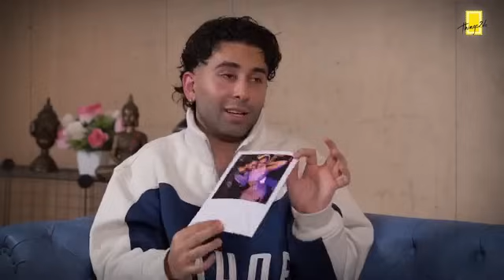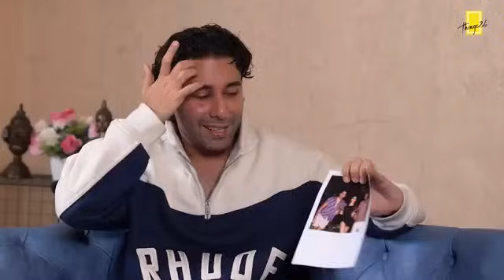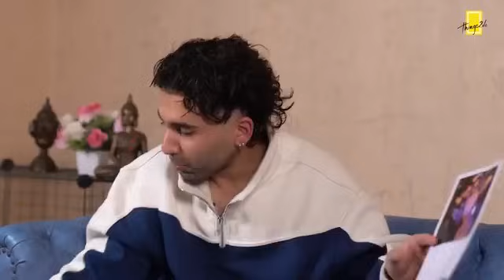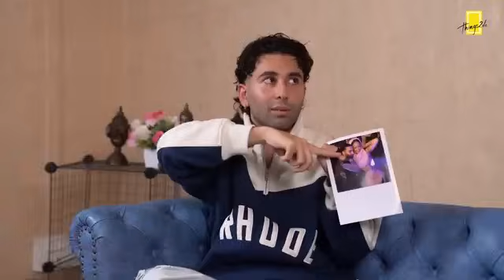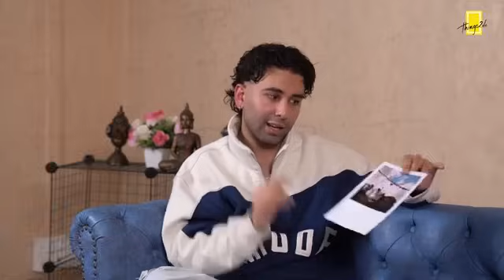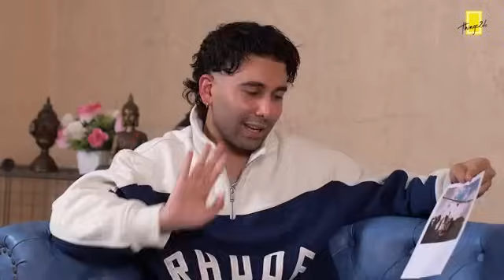An interview with Orry 🎤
In a fun and casual interview with "Things to Do Mumbai," Orry, known for living life to the fullest, opens up about his vibrant lifestyle. From his wild party nights to hanging out with friends, Orry shares what it's like to truly "live the life of a liver." Watch as he reveals how he rolls and gives a glimpse into his world.